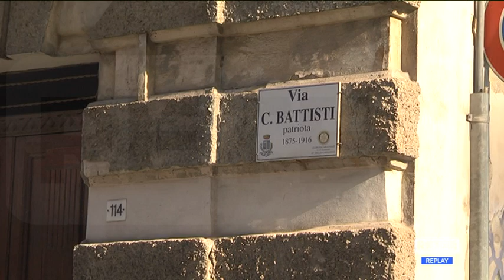Pescara - Movida con rissa, ancora polemiche